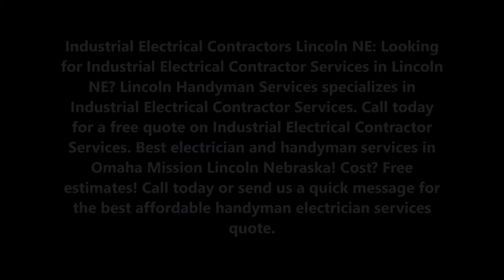Industrial Electrical Contractor Services in Lincoln NE | Lincoln Handyman Services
Industrial Electrical Contractors Lincoln NE: Looking for Industrial Electrical Contractor Services in Lincoln NE? Lincoln Handyman Services specializes in Industrial Electrical Contractor Services. Call today for a free quote on Industrial Electrical Contractor Services. Best electrician and handyman services in Omaha Mission Lincoln Nebraska! Cost? Free estimates! Call today or send us a quick message for the best affordable handyman electrician services quote.

INDUSTRIAL ELECTRICAL CONTRACTOR SERVICES IN LINCOLN NE

Industrial Electrical Contractors Lincoln NE: Need reliable Industrial Electrical Contractor Services and skilled electrician in Lincoln NE for your business or commercial structure? You've come to the right place for Industrial Electrical Contractor Services. As an established Industrial Electrical Contractor Services serving local companies and facilities, Lincoln Handyman Services is equipped to offer an extensive array of electrical services with Industrial Electrical Contractor Services. From new wiring to emergency repairs, Lincoln Handyman Services is ready to serve all of your company's Industrial Electrical Contractor Services.

The Quality You've Come to Expect
Industrial Electrical Contractors Lincoln NE: Lincoln Handyman Services believes in working hard so that customers like you come away satisfied. No matter the size of your commercial building or scope of your electrical project, when you hire Lincoln Handyman Services, you can expect:
• Easy and convenient appointment scheduling
• High-quality materials and equipment
• Competitive rates
• Dependable, courteous service
• Industrial Electrical Contractors Lincoln NE

BEST INDUSTRIAL ELECTRICAL CONTRACTOR SERVICES IN LINCOLN NE

SERVICES:
• Handyman Services
• Painting
• Drywall Repair
• Doors and Windows Repair Replacement
• House Renovation
• Bathroom Remodeling
• Kitchen Remodeling
• Sink Installation
• Cabinet Installation
• Concrete / Masonry
• Junk Removal